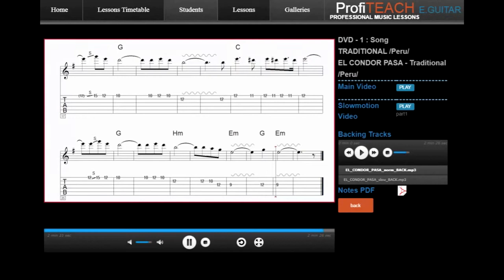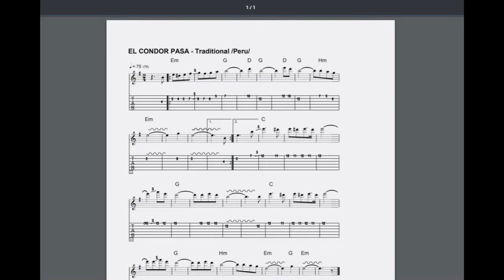ProfiTEACH EASY GUITAR: El Condor Pasa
El Condor Pasa song package. Each song package contains mp4 video at normal speed and mp4 video played slowly. Each packege also includes backing tracks with normal speed musical accompaniment and slow-speed accompaniment. Sheet music in pdf format is also included.
All downloadable components of ProfiTEACH GUITAR /songs, riffs, solos, duets/ can be conveniently organized in the free downloadable ProfiTEACH Teacher Edition software with gallery player. Each gallery you create can contain mp4 videos (up to 13), mp3 backing tracks (up to 14), and pdf notes on one screen.